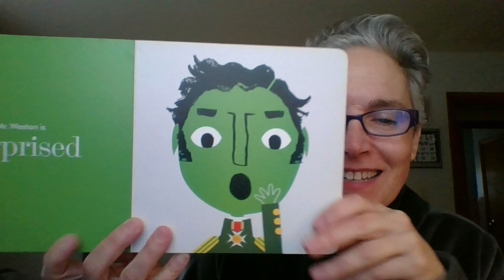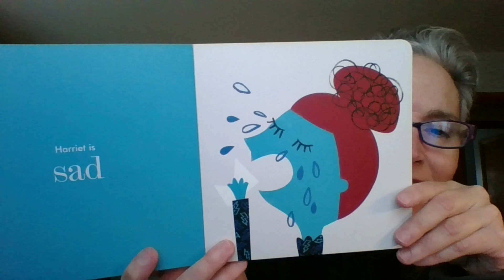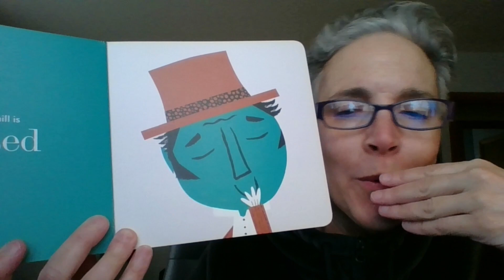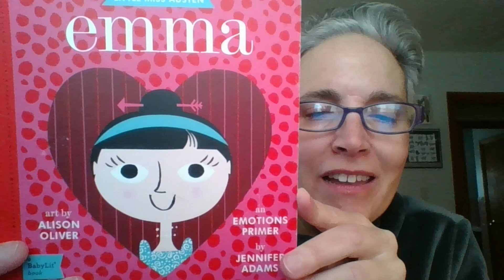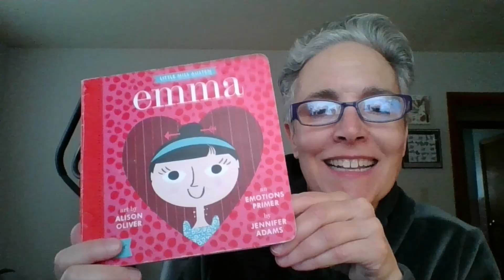EMMA Mimi Reads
Emma by Jennifer Adams art by Alison Oliver